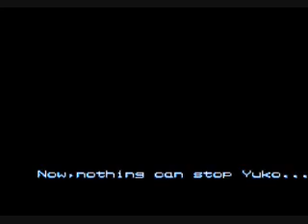VALIS III INTRO